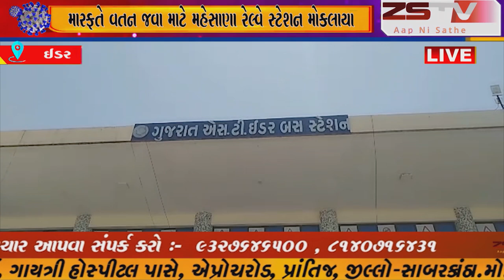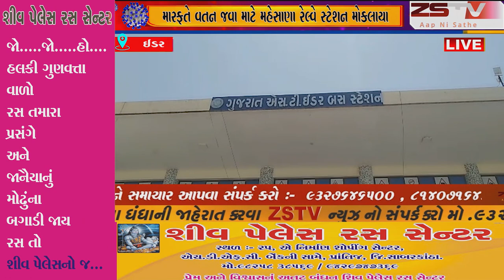ઈડર તાલુકાના ૩૭૧ શ્રમિકોને વહીવટીતંત્ર દ્રારા ૧૧ એસ ટી બસ મારફતે વતન જવા માટે